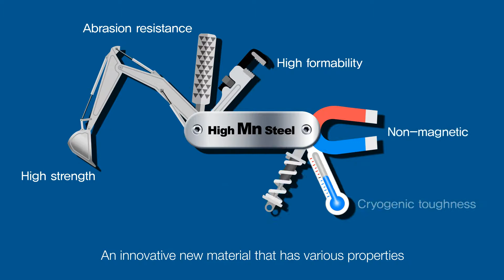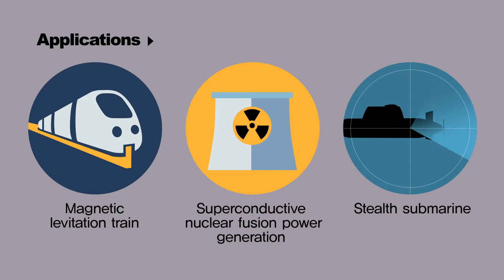[POSCO Product] POSCO Non-magnetic High Manganese Steel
Compared to STS304, POSCO's non-magnetic high manganese steel is an economical material with excellent non-magnetic properties, high tensile and yield strength, and excellent formability with high elongation over 40%.

Even after severe deformation, it retains its non-magnetic properties, this steel is the perfect material for non-magnetic structures with a lot of deformation such as electric power equipment, electromagnetic induction devices, superconductive nuclear fusion power generation, stealth function, etc.